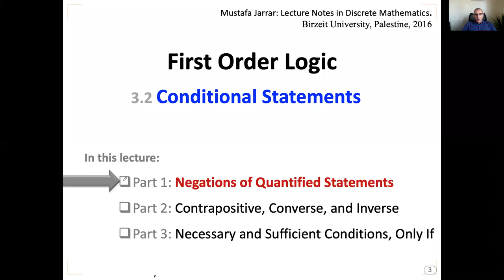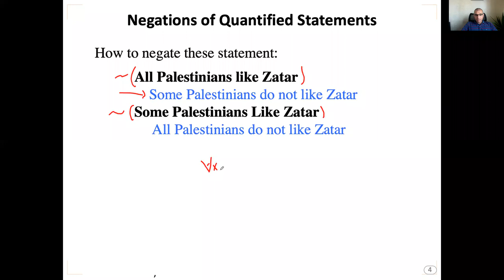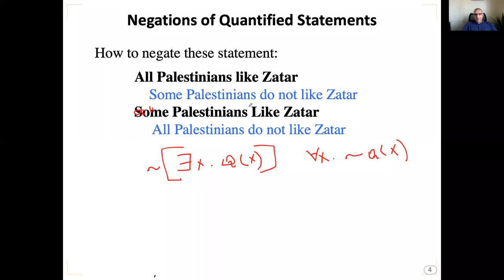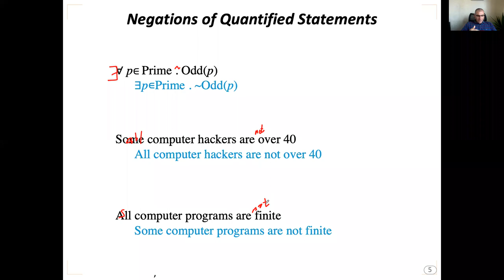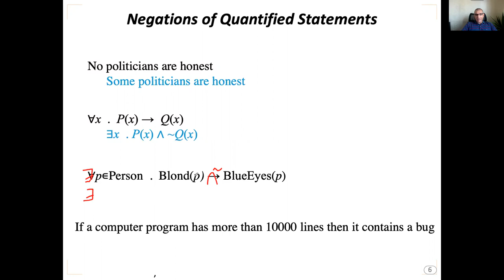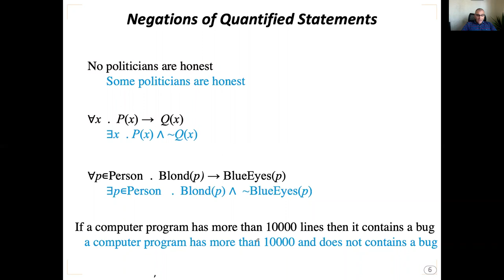3.2 (P1/3) Negations of Quantified Statements in FOL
Mustafa Jarrar: Video Lecture Notes in Discrete Mathematics.